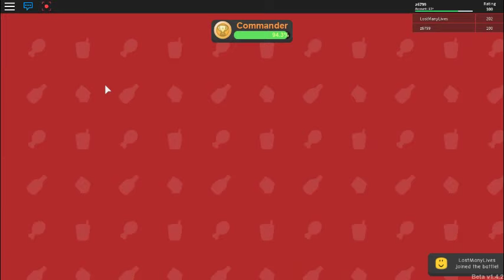Roblox / Adventure Story! / Inside The Dungeon Part 2+ Exit!